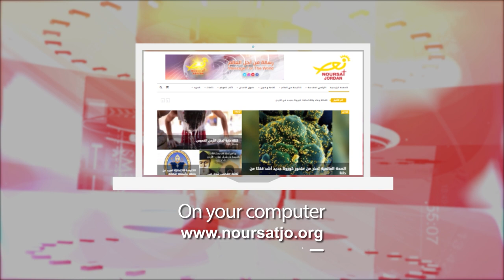Jordan in a Week 6 / 04 / 2024